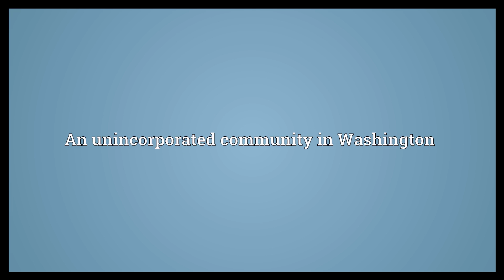Tiger Meaning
Video shows what Tiger means. A town in Georgia. An unincorporated community in Washington.  Tiger Meaning. How to pronounce, definition audio dictionary. How to say Tiger. Powered by MaryTTS, Wiktionary